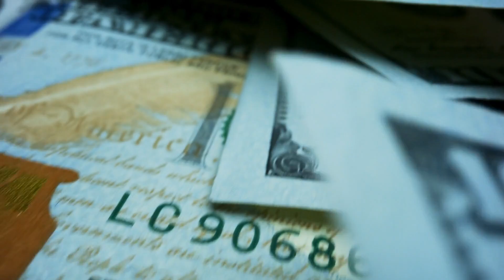The Real Reason Why Ruth's Chris Steak House Is So Expensive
Did you know that when it first opened, Ruth's Chris Steak House had steaks on the menu that were just $5? Yes, that was more than 50 years ago, but still a little surprising considering that it's hard to find a steak on the menu now that's less than 10 times that price. And some are considerably more expensive than that.

So what's the story behind the hefty price tags you'll find on a Ruth's Chris menu today? There are quite a few factors that go into what customers pay, and it's not only about the cut of cow you buy. Here's the real reason why Ruth's Chris Steak House is so expensive.

Well-aged steaks | 0:00
Only the highest quality meat | 1:18
Made from scratch | 2:41
Huge portions | 3:45
Local ingredients add up | 5:09
Expensive equipment | 6:15
Highly valued employees | 7:14
Paying for the experience | 8:16
Giving back to others | 9:31
Expensive to operate | 10:34